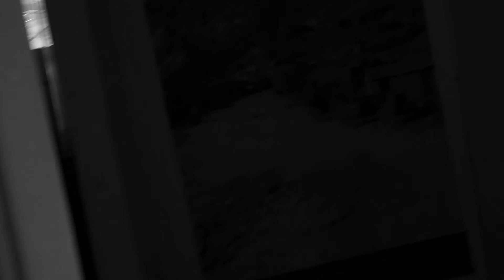Seven A Chronic Illness Short Film